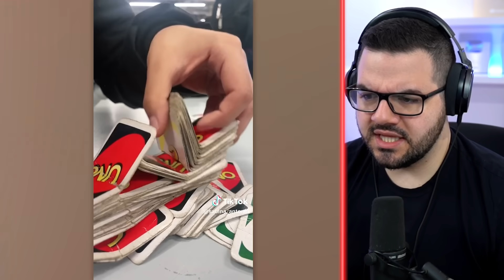Funniest TikToks Of The Week 33!